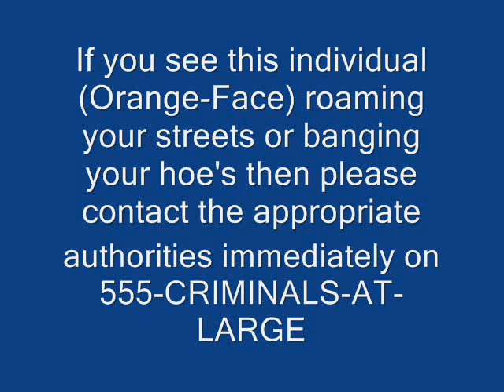orange_face (F.A.G)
1 CRAZY orange